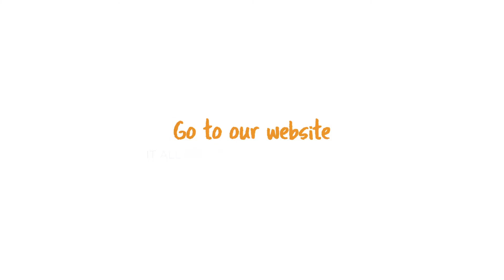LIFT grant What is Innovation?